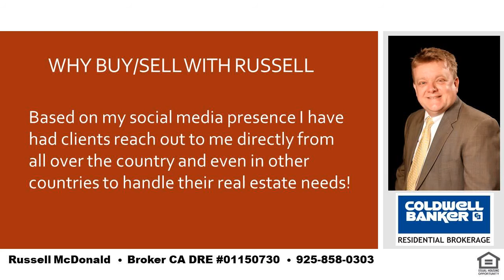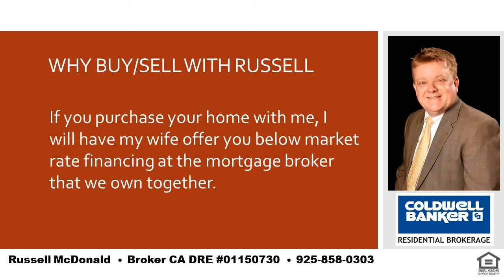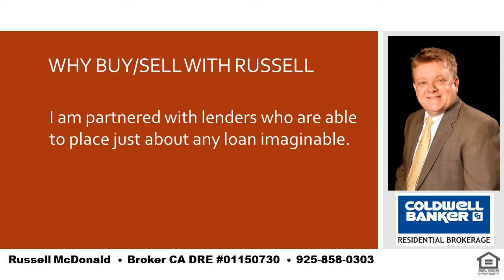Best 6 Bedroom 5 Bath Home Lafayette CA 94549 With Pool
I am a local real estate expert and can take care of all of your real estate needs in Lafayette, Moraga and Orinda.  If you want the best place in the SF Bay Area to raise your kids you cannot go wrong with LAMORINDA.  Tell me about your needs and I can help guide you to the best place to purchase your new home!  I was raised in Orinda and my kids have gone to Orinda and Moraga schools.  Even while still living in Orinda my youngest son chose to go to high school in Moraga for very good reasons and I can help you to determine how to decide whats best for you and your kids.  I am also a real estate financing expert and can explain any of the finer nuances of real estate finance.   Russell McDonald  Broker CA DRE:  01150730  NMLS:  290837  |  Best 6 Bedroom 5 Bath Home Lafayette CA 94549 With Pool